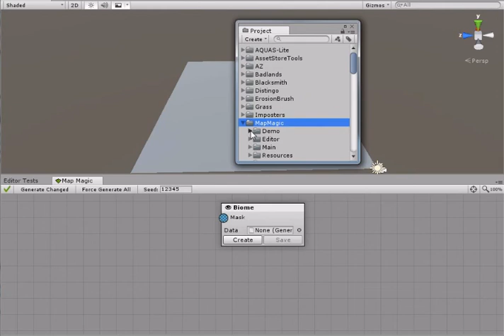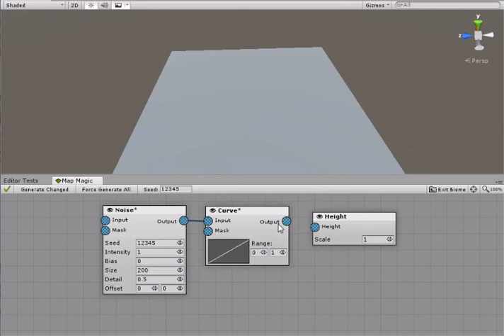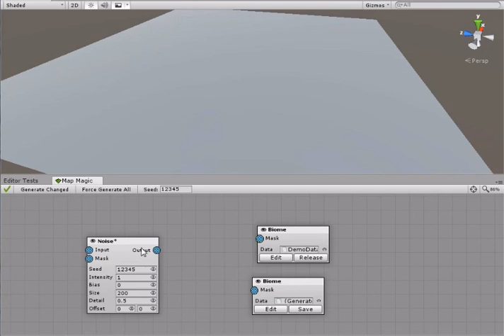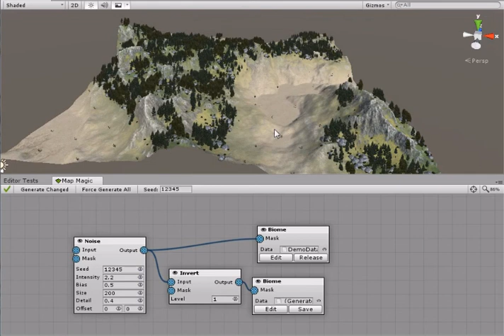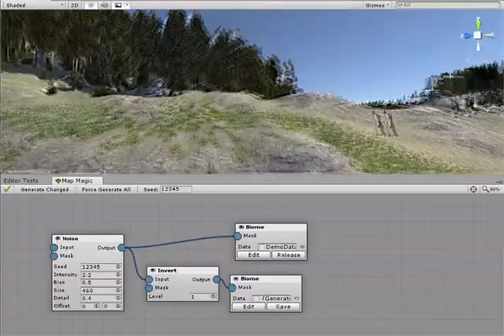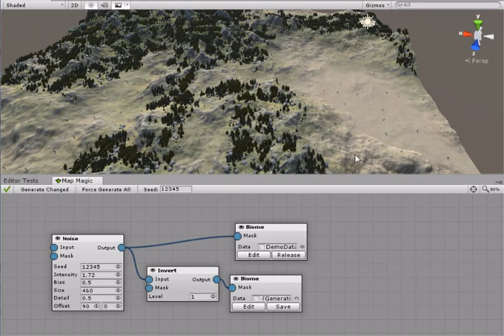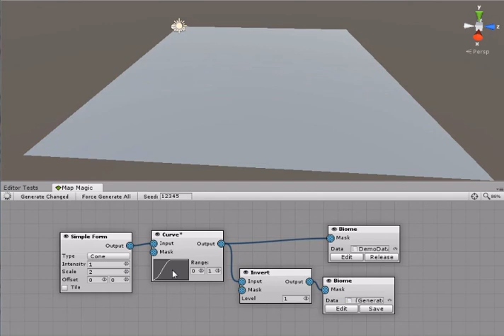MapMagic 1.5 Beta - Biomes Feature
Mixing two independent node graphs - the one from the demo scene and the desert made in the video.